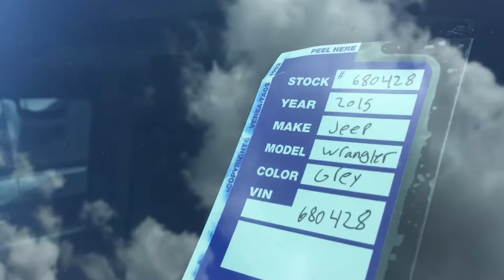Jeep Wrangler 2015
Unlimited Sport